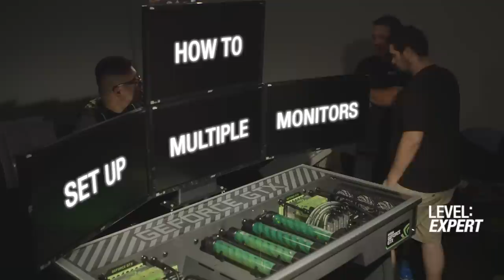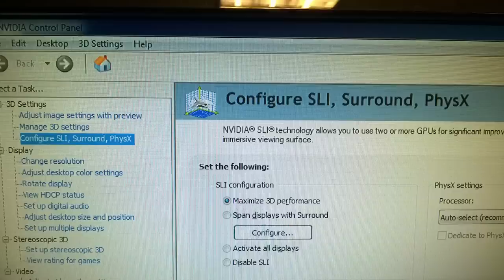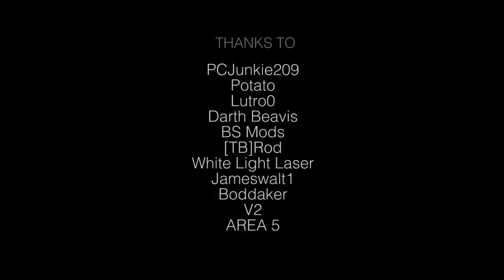GeForce Garage: Cross Desk Series, Video 8 – How To Set Up Multiple Monitors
While playing games, being surrounded by multiple monitors is far more immersive than using a single display. It’s like the difference between watching a movie on a standard TV  and sitting in a movie theater. In this final skill guide for the Cross Desk Series, we show you how to put together your very own multiple monitor setup; after making the switch, you’ll wonder how you ever got by with just one screen.